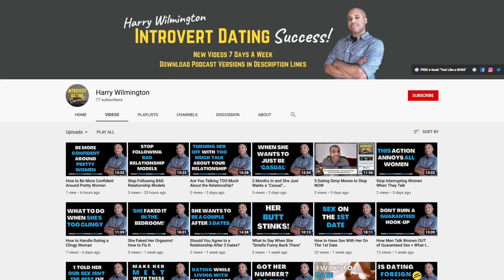10 Reasons to Avoid Dating Single Moms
Harry Wilmington discusses a video by Kevin Samuels talking about single moms not being of high value in the dating market, and 10 reasons you may want to avoid dating single moms

00:00 Intro
00:40 Why I'm Responding to Kevin Samuel's "Average at Best" Video
03:18 Reason #1 - The kid is always going to come first
04:52 Reason #2 - Playing the victim vs. taking responsibility for failure of previous relationships
06:28 Reason #3 - DRAAAMAAAAA!
07:56 Reason #4 - Emotionally unstable & trust issues with men
09:21 Reason #5 - No spontaneity + having many dates get cancelled
11:04 Reason #6 - "Not your kids, not your rules"
12:45 Reason #7 - You get attached to the kids but lose that bond if you break up
13:51 Reason #8 - Having a casual relationship is harder because of the kids
15:20 Reason #9 - They cost more money to date than women without kids
17:05 Reason #10 - She may still look down on you for being "average" in spite of where she's at in life
19:49 Conclusion
20:42 Bonus Reason #11 - You probably want kids from your own lineage

***Social Media***